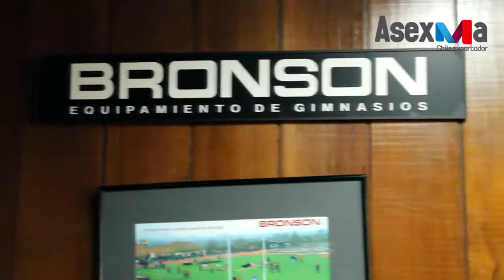Socio Destacado - Bronson